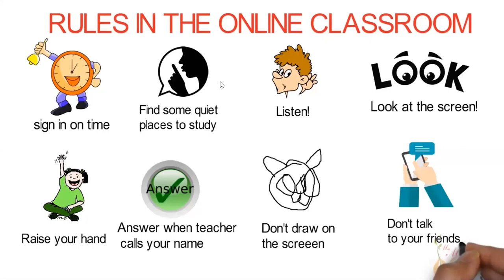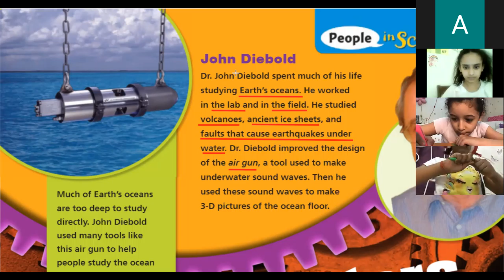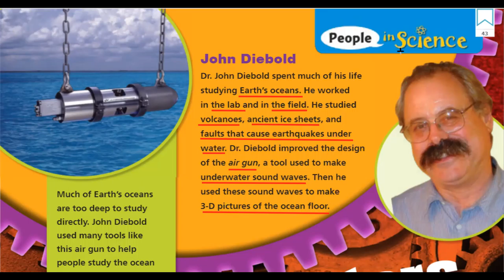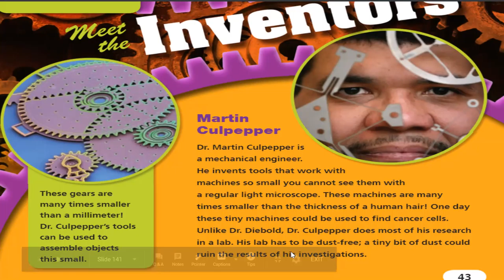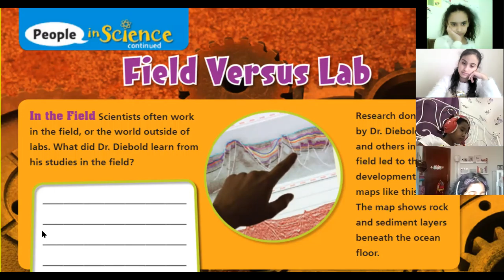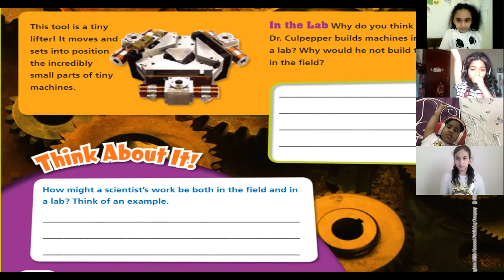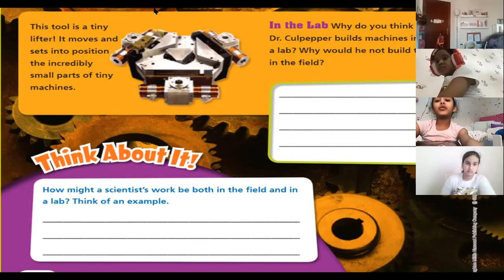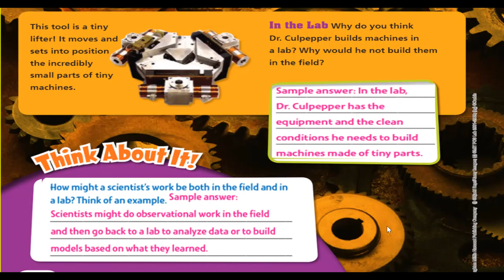grade 4 people in science!